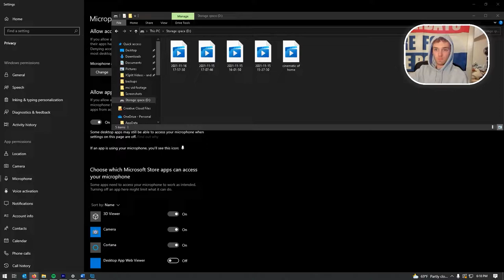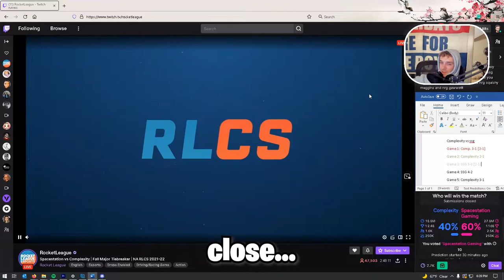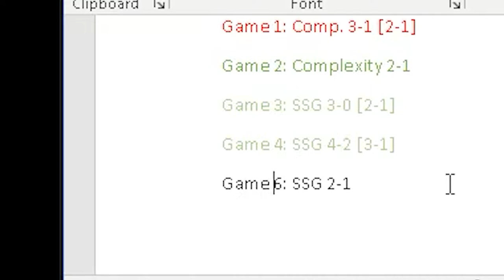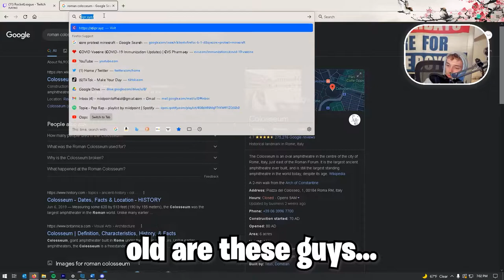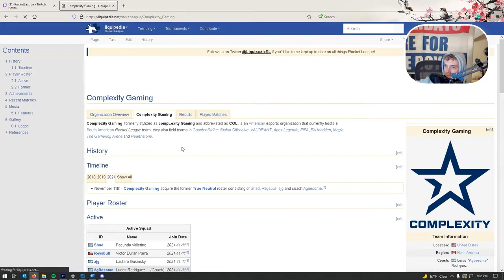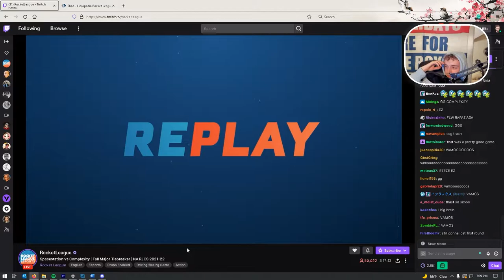RLCS North American TIEBREAKER HIGHLIGHTS! | Complexity vs Spacestation Gaming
This was an amazing series between these two teams! Here are the best highlights from the match.